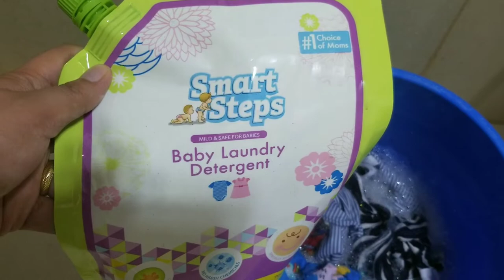BARGAIN SANDO AND SHORT TERNO COTTON FOR BABY BOYS BOUGHT IN SHOPEE